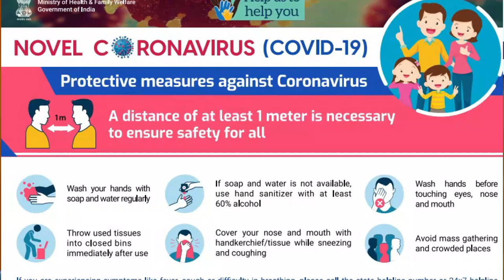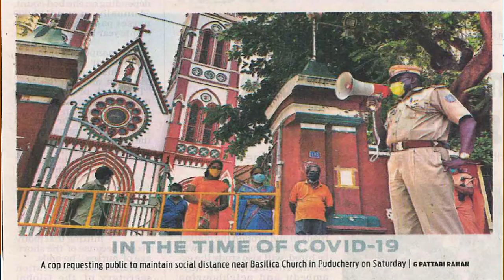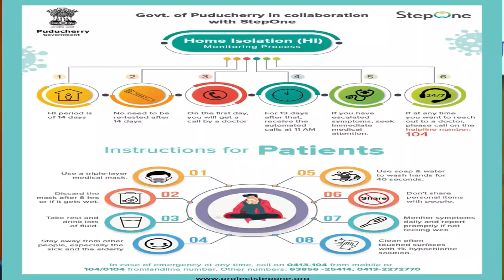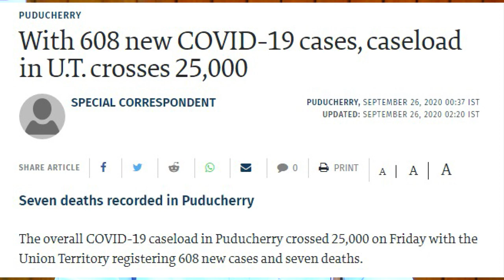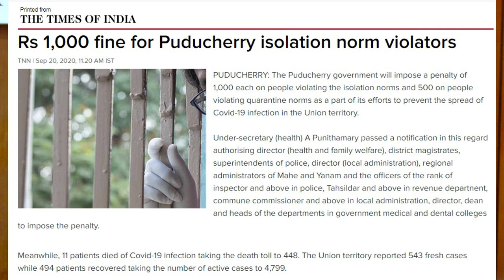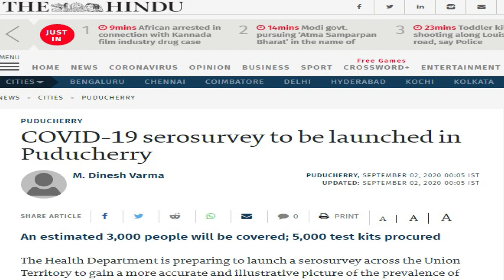Dr. Kiran Bedi's address to the citizens on COVID-19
In this weekly address to the citizens of Puducherry, Lt. Governor Dr. Kiran Bedi talk about issues relating to COVID19 and efforts to combat it. She also discuss the ongoing efforts to contain coronavirus and ways to further strengthen Puducherry's preparedness.